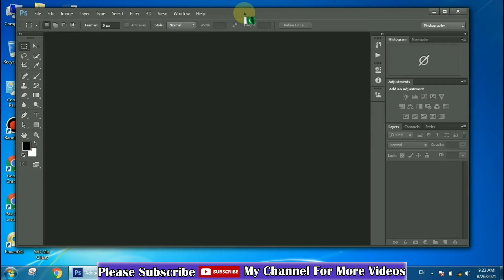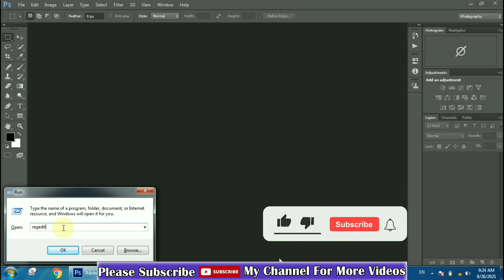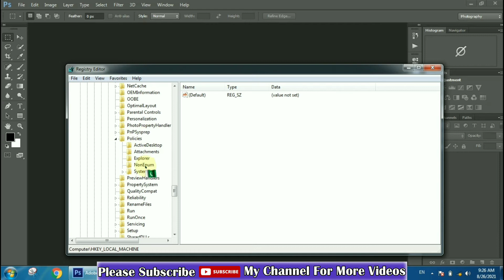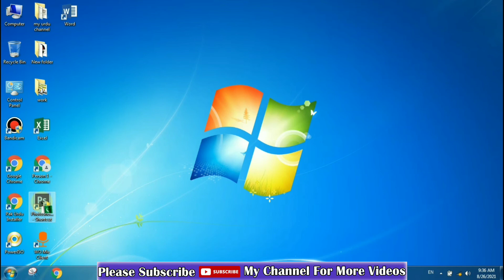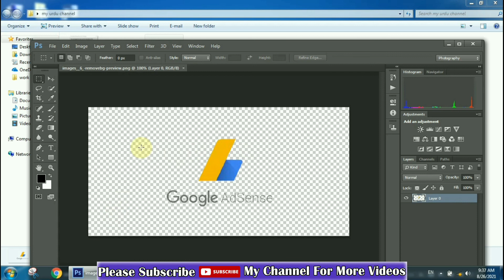Adobe photoshop | drag and drop not working | photoshop drag and drop fix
If you are using Adobe Photoshop and you have problem to drag and drop a picture in Adobe Photoshop but you can't do this, then here is solution.